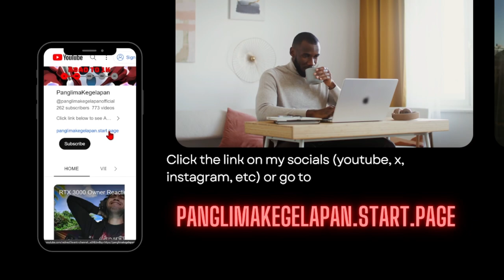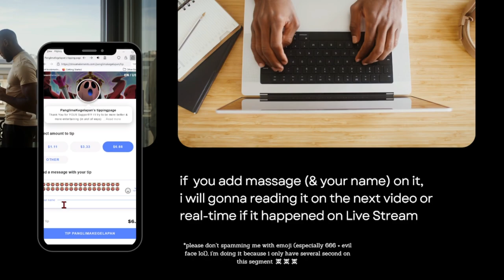[DAY 5] GUIDE - Boulder town Club Martial Exhibition (4 Cycle)